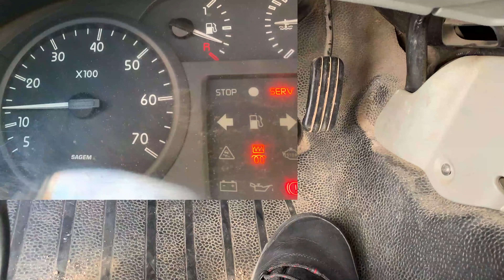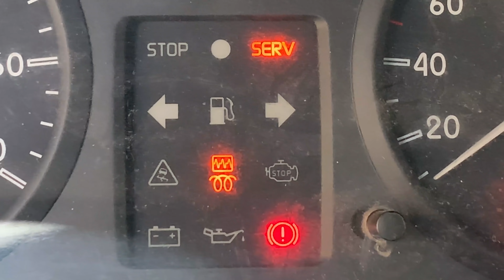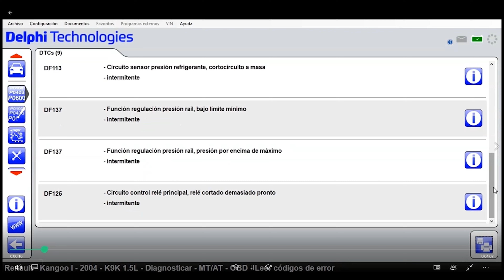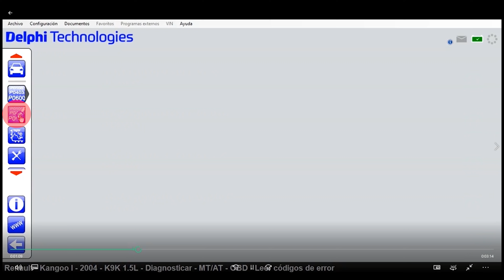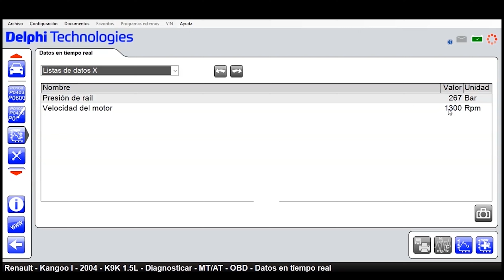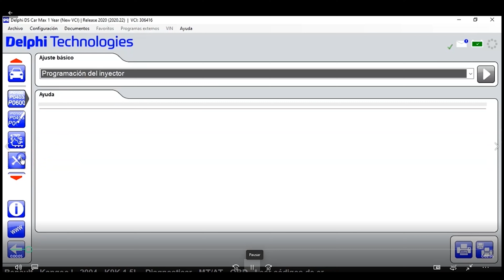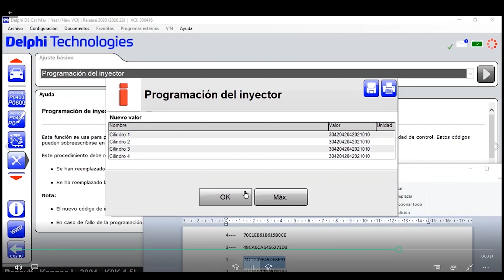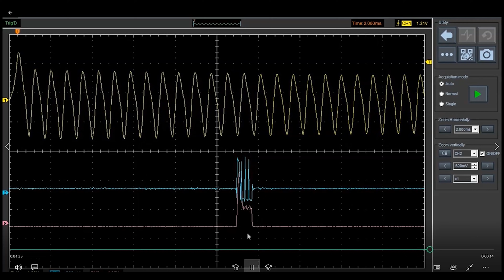👉Encuentra las AVERIAS TAPADAS de INYECCION, parte 1️⃣ Delphi | injector common rail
👉¿Has tenido problemas de inyección parecidos a este? Si te dedicas a esto, y no los has tenido, los tendrás👈

Cualquier injector o  inyector diésel common rail precisa de una serie de cuidados en su trato, para realizar un cambio.
Cuando tenemos que cambiar inyectores diésel siempre deberemos tener presente aspectos como la limpieza de la zona, las superficies de contacto, el par de apriete, la purga o el ajuste de inyectores diésel.
Tres de las marcas más relevantes del mercado, como son Delphi, Siemens o Denso, precisan purgar inyectores diésel para evitar dificultades en el arranque inicial.
Un inyector denso además precisara de unos requisitos de programación diésel adicionales.
Un inyector Delphi será más especial en la purga motor diésel.
Sobre las arandelas de inyector tenéis un video especifico que ayuda a entender porque es tan importante este elemento.
inyector emparejar lo podemos relacionar con un puro tramite, este video intenta mostrar porque es tan importante.
Código IDE, i2c, i3c, podemos emplear la nomenclatura que prefiráis, el resultado y lo que se pretende es semejante.

⚠ Presta atención a las indicaciones y precauciones. ⚠ Este vídeo tiene la intención de orientarte, pero recuerda que la responsabilidad última es tuya. No realices nada que no estés seguro o si lo ves necesario, antes de realizar un curso de mecanica, y en caso de duda, acude siempre a una persona profesional.

 🎥𝐂𝐑É𝐃𝐈𝐓𝐎𝐒 🎥
𝐄𝐪𝐮𝐢𝐩𝐨 𝐘𝐓
𝐆𝐫𝐚𝐛𝐚𝐜𝐢ó𝐧: 𝐑. 𝐓𝐚𝐧𝐠𝐨
𝐄𝐝𝐢𝐜𝐢ó𝐧: 𝐆. 𝐂𝐚𝐬